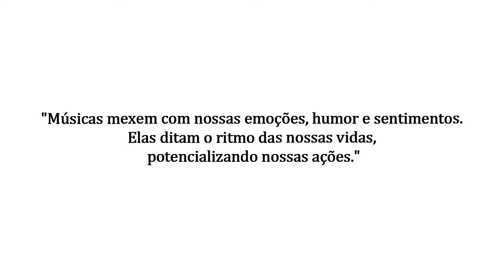Bichos | MENTE | T01E05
A arte de se expressar com o som.

🎈Mais vendidos
Sobre a mente
Sobre animais
Para animais